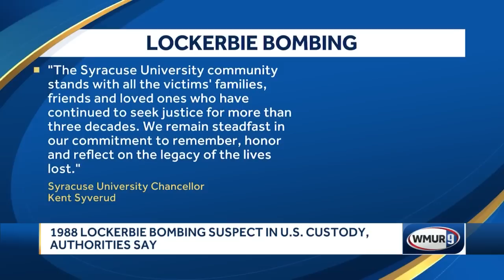1988 Lockerbie bombing suspect in U.S. custody, authorities say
A key suspect in the 1988 bombing of Pan-Am Flight 103 in Lockerbie, Scotland, is now in US custody to face federal charges, authorities said.